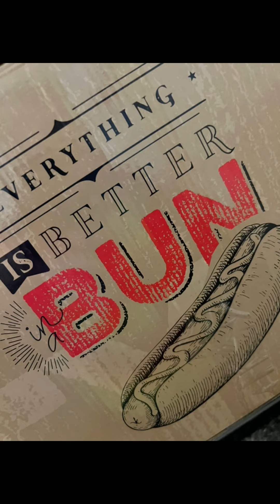The Candery Electric Hot Dog Roller - Sausage Grill Cooker Machine 🌭🌭🌭🔗⬇️🔗⬇️❤️❤️❤️